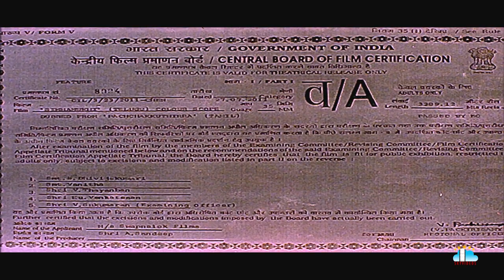Simhamukhi Telugu Movie Part -1 | Namitha | R.Parthiban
Watch & Enjoy Simhamukhi Telugu Movie Parts Exclusively on SkyVideosTelugu Channel, Simhamukhi is a telugu dubbed tamil movie Pachchak Kuthira, Starring Namitha, R. Parthiepan, Sudhakar Naidu, Jyothi Lakshmi, PremistheThandapani , Jeevi among others.This movie is Directed by Parthiban, Produced by Sandeep and Music of the film composed by R.Naresh.

Story:

Simhamukhi is a dubbed version of Tamil movie Pachchak Kuthira. In which, Parthipan by his own confession is a Porikki and due to the fear he is able to whip up, he rules over a slum area in Chennai. He is a sadist, a pervert and treats his own mother like a slave worker and swears at her.

He is always on the look out to make a fast buck and has no qualms about doing dirty jobs for others; provided he is paid. One day he walks into a marriage and is able to get a sneak view of the bride Namitha as she is dressing up for the marriage.

Instantly Parthipan takes a liking to her. He beats up the groom, marries the poor girl.